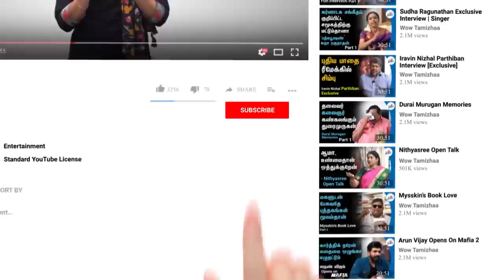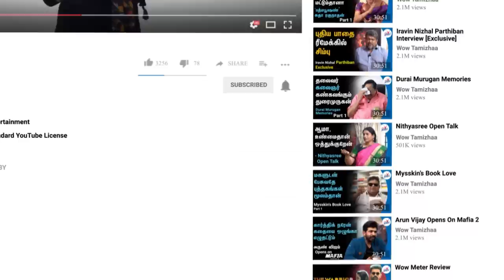Lifeல Bore அடிக்கணும்! | Talk to Master With Director Mysskin - Part 4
Here is the next interactive session between director Mysskin and Students. As we all knew, Mysskin is a Tamil film director who is well known for his unique way of filmmaking with unconventional shots, deep characterization, unarmed fights, and more. His movies have mesmerized people of all ages, especially youngsters. Today, here is the second episode of Talk to Master with Mysskin in which he talks to students about how the Pisasu movie is written and directed.